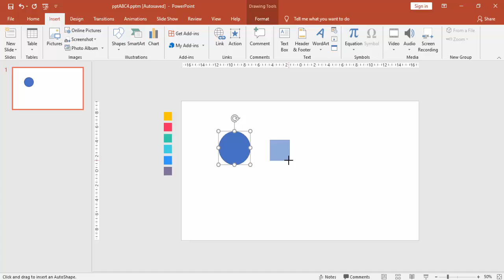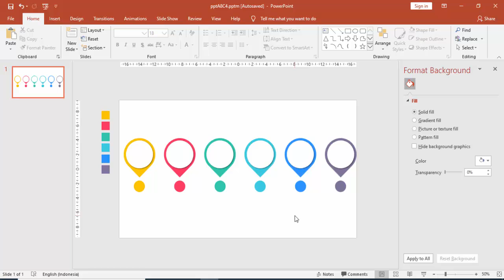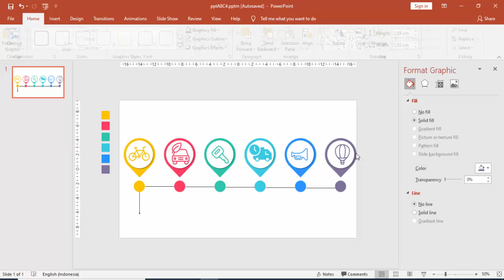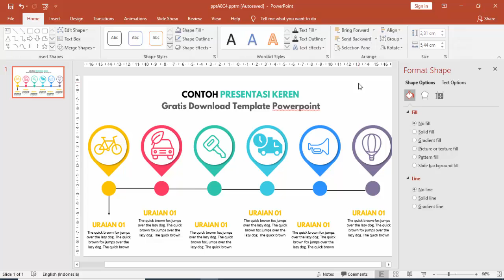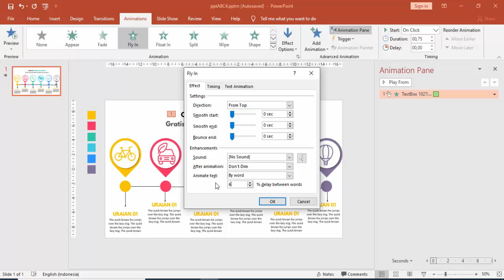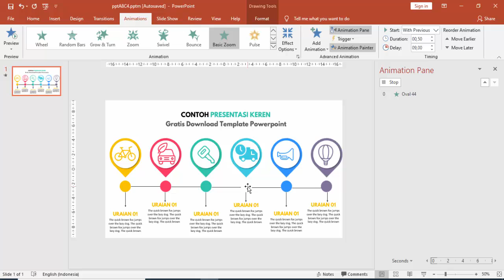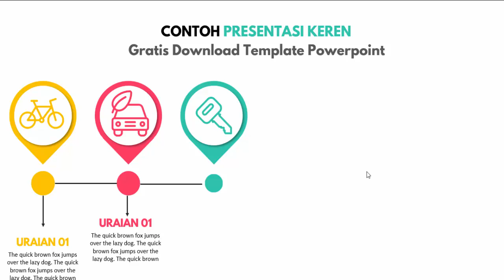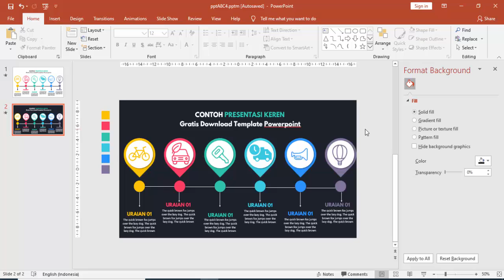CONTOH POWER POINT KEREN | TEMPLATE POWERPOINT FREE DOWNLOAD | DAILY CHALLENGE #17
Tutorial powerpoint ini berisi bagaimana membuat desain template power point yang keren, kreatif dan menarik, dengan free download template powerpoint.
Langkah-langkah membuat slide powerpoint yang keren ini bisa dipraktikan dengan MS.PowerPoint semua versi terutama 2013, 2016, 365 dan 2019

Membuat sebuah slide  infographic yang keren dari bentuk lingkaran dengan efek gambar 3D, ditambah dengan icon. Kemudian animasinya dibuat yang menarik dan keren, sehingga walaupun dibuat dari desain yang simple, slide kita dapat tampil menarik dan keren.

Ikuti langkah-langkahnya dari awal hingga akhir, supaya dapat membuat slide presentasi yang keren ini.